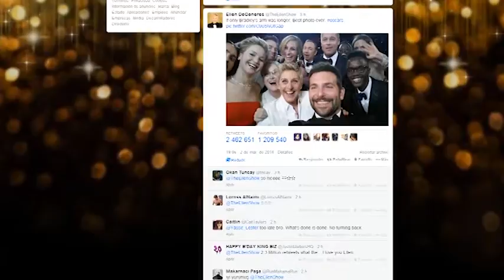Neil Patrick Harris presentará los Oscar 2015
Neil Patrick Harris será el maestro de ceremonias en la próxima gala de los Oscar, que se celebrará el 22 de febrero de 2015. El actor, de 41 años, toma así el testigo de Ellen DeGeneres, que presentó la anterior edición de los premios de la Academia de Hollywood y protagonizó algunos de los momentos más destacados de los últimos años con su selfie junto a varias megaestrellas y comiendo Pizza en directo